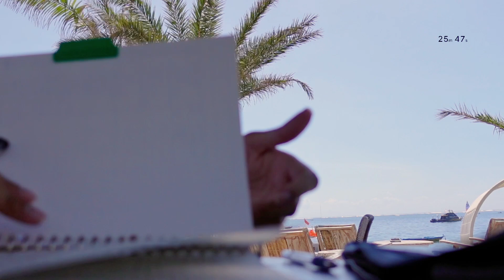study with me | 🏖 beach, calm piano | 30-minutes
Hello, guys! Let's study with by the beach with calming music in background!

🕰 Timestamp
0:00 Intro
0:15 Pomodoro 1
30:23 Closing

📽 My Tools
Camera: Sony ZV-1
Editing Tool: CapCut for Desktop

Feel free to give suggestions down below on the comment section!